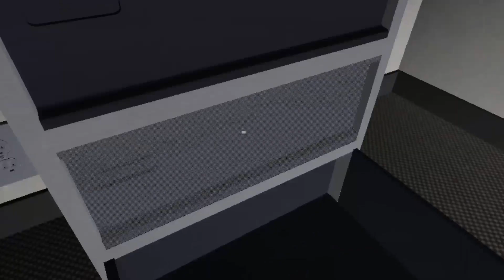Apeirophobia Nightmare [ESPECIAL40K] MI ROSTRO 😎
Gracias a todos por los 40k se los agradesco de corazon espero seguir creciendo cada día más con ustedes
MIS PANAS⤵️
@¡FARLIN!